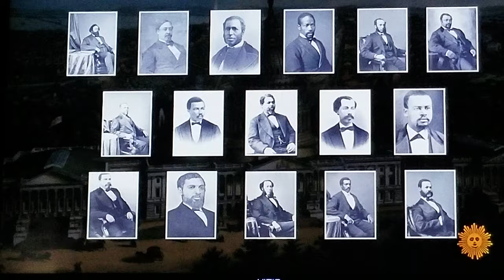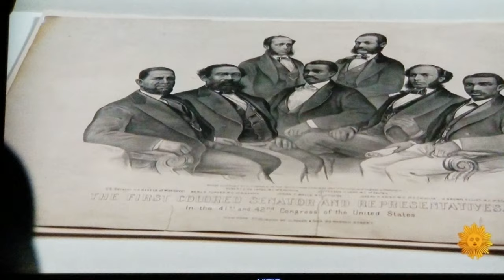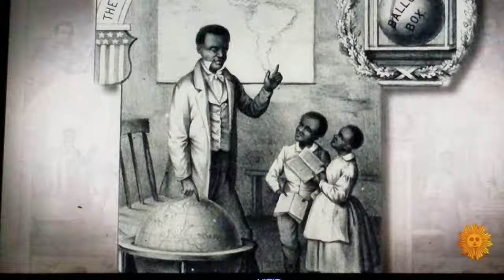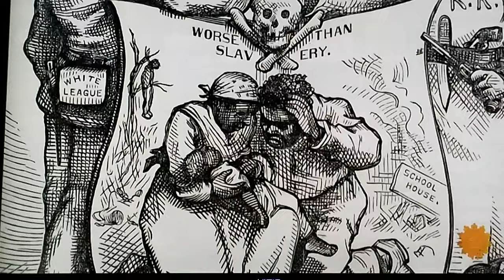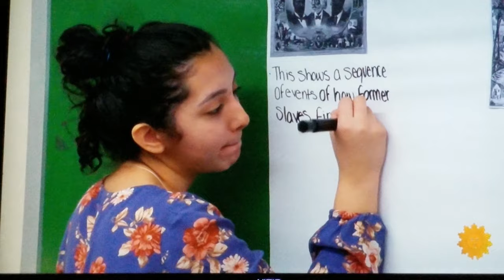Slavery and first black Congressman